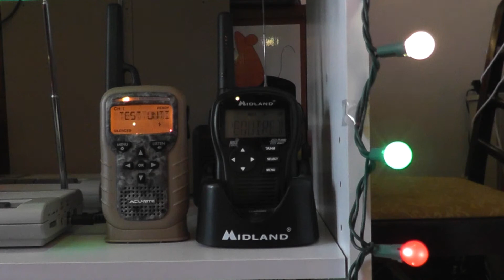Midland HH54 VP2 NOAA Required Weekly Test (EAS #18)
RWT on Midland HH54 VP. This radio has no siren activation for the RWT. Enjoy!

More Content!

Additional Information ⇩
⮩ Radio(s) Featured: Midland HH54 VP2, AcuRite 8550
⮩Station ID & Region: KEC-60 in Milwaukee
⮩ Date Recorded: December 16, 2020